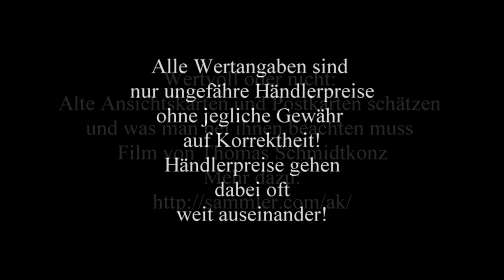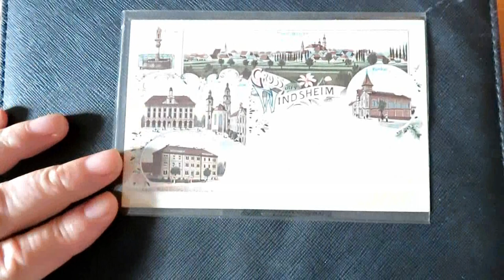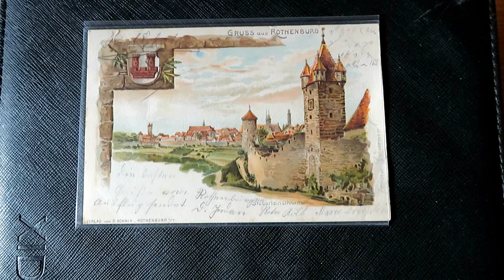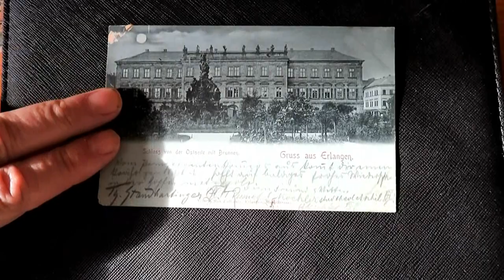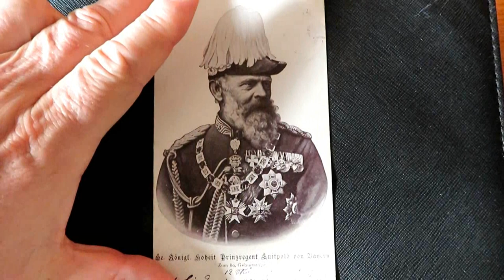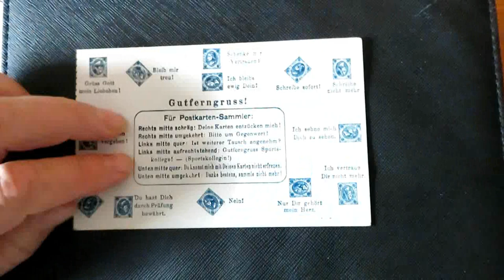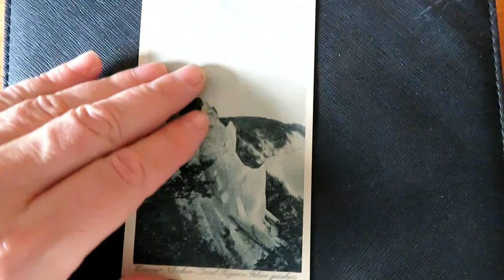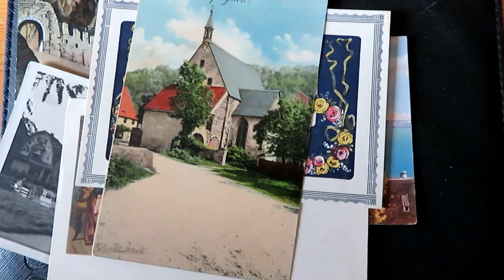Wertvoll oder nicht: Wert von Ansichtskarten und Postkarten schätzen. Ansichtskarten Sammler Infos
Wertvoll oder nicht: Wert von Ansichtskarten und Postkarten schätzen und Infos für Ansichtskarten Sammler - Film von Thomas Schmidtkonz

Ähnlich wie Münzen oder Briefmarken werden auch alte Ansichtskarten und Postkarten gesammelt.
Der Film führt in das Sammelgebiet Philokartie ein und zeigt was man bei Wertermittlung und dem Sammeln solcher
Karten alles am besten beachtet.
So können Erben und Besitzer alter Ansichtskarten den ungefähren Wert von Ansichtskarten grob einschätzen.